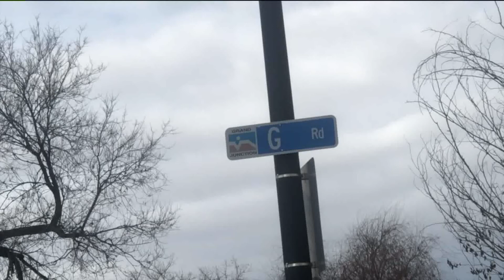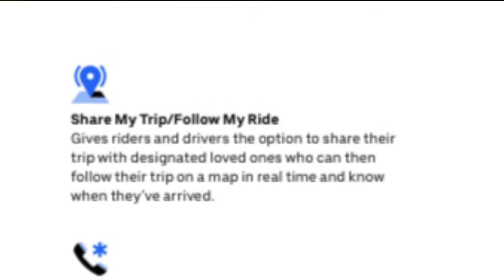Suspect in Custody After Kidnapping Uber Driver in Colorado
A suspect is in custody following a kidnapping incident that occurred Friday night.